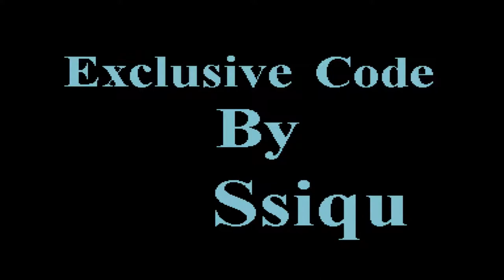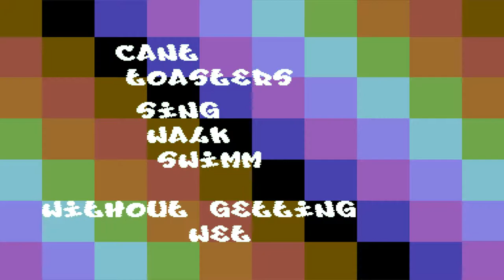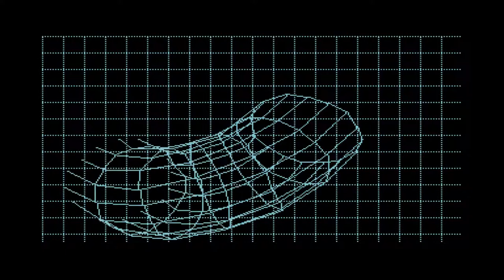Reflections by Reflex, C64 demo 1996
Released at Convention in 1996, where it ranked 1st in the C64 demo competition.